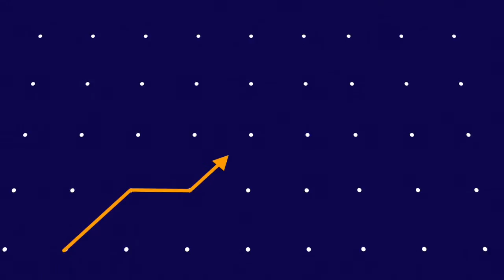Partnering to Deliver Development Support Services in India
UNDP’s Development Support Services aim to help improve the administrative efficiency and effectiveness of government operations and schemes at the central and state level. Here is a short video that tells you how.